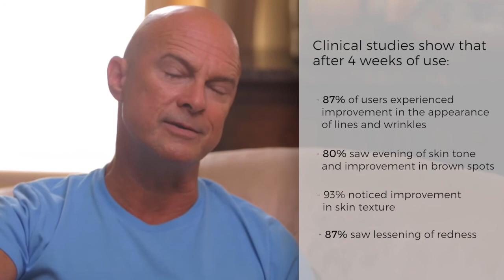Pro Anti-Aging MD System by La Rivière NewYork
💁‍♀️ Description
Pro-Anti Aging MD System® is an effective skin care regimen specifically formulated to correct and prevent visible signs of aging, and increase luminosity. Developed by a board-certified dermatologist, this system has been clinically tested and delivers proven results with a combination of concentrated, medical grade actives and natural ingredients.

In a clinical study, testers with Fitzpatrick skin types II, III, and IV, ages 37 to 75 years were enrolled. Patients applied the three Pro-Anti Aging MD System®? products to their faces as directed by a dermatologist. Patients’ skin was documented at baseline, and improvement in visible aging signs was assessed by both clinician and patient at biweekly intervals.

Clinical studies show that after 4 weeks of use:

87% of patients saw improvement in lines and wrinkles
80% saw an evening of skin tone and improvement in brown spots
93% noticed an improvement in skin smoothness
87% saw a lessening of redness

👩‍🔬 Ingredients

Featured Ingredients:

Chamomile Essential Oil, Peptides and Brown Algae Extract.

Active Ingredients:

Antioxidant Lipochroman®, Peptides, Brighteners, Lilac Stem Cells, Vitamin C, and Marine Extracts.

👍 Benefits
Protects from environmental aging. Visible improved lines, wrinkles, and age spots.

👉 Directions
Use the Pro-Anti Aging MD System® twice daily.

CLEANSE: Start by gently massaging a small amount of cleanser onto damp face and neck. Leave on for 10 seconds. Rinse thoroughly with tepid water.

TREAT: Subsequently, apply treatment serum to face and neck.

MOISTURIZE: Finish with moisturizer. Follow with your favorite sunscreen (use SPF 30 or greater) in the morning.

MD UV Sunscreen PRO-SPF 36++ 1.7 fl. oz.is suitable for all skin types, including Fitzpatrick Skin Types 5 and 6.